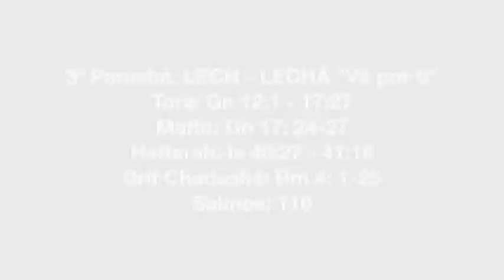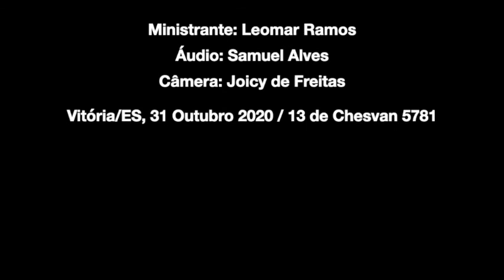3ª Porção da Torah Lech Lecha Vá por Ti 31 10 2020 5781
3ª Porção da Torah Lech Lecha Vá por Ti 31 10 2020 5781- Leomar Ramos